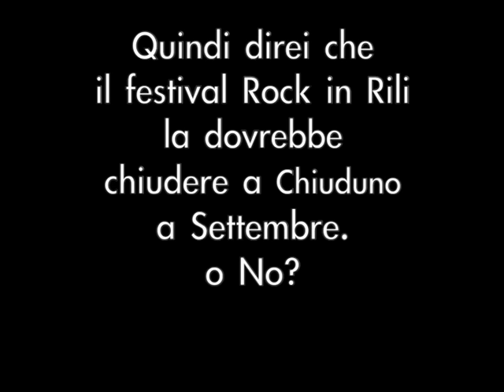L'Estate Finisce al Rili - Karaoke Version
Mettiamo che per ipotesi l'estate 2014 fosse iniziata veramente a Giugno. Ok? Ci siete?  Quindi direi che il festiva Rock in Rilili la dovrebbe Chiudere a Chiuduno a Settembre. O NO?
- Video Promo del festival Rock in Rili 2014 -